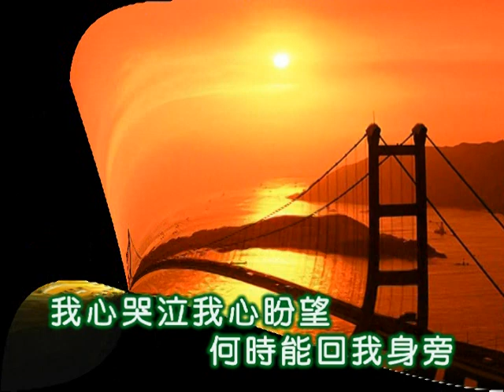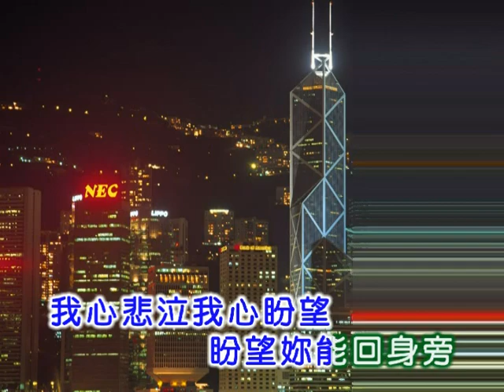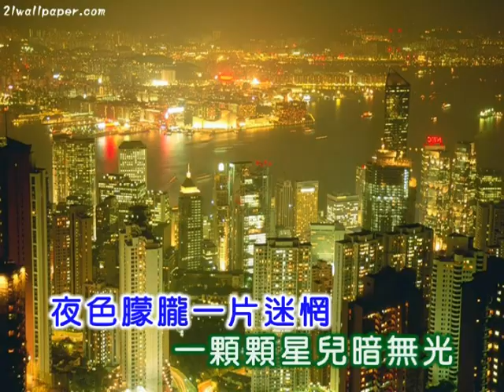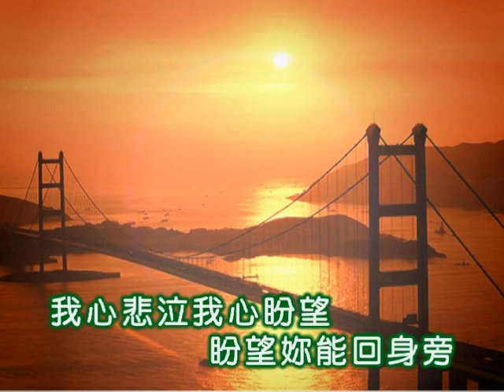譚順成 ~ 彷徨的心